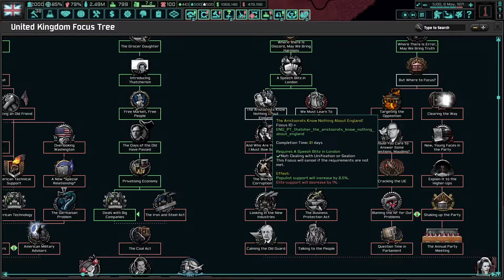The final battle for Russia in The New Order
Superregional fight between Sverdlovsk and Irkutsk